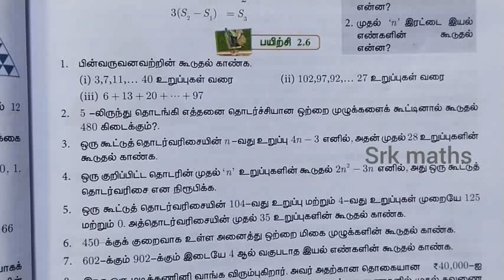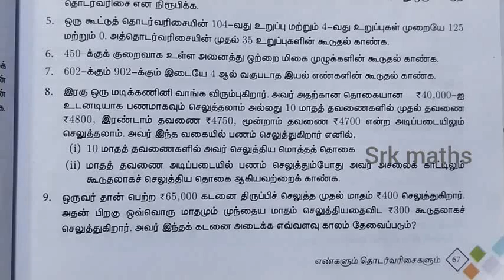10th Maths Tamil medium Exercise 2.6 Sum No 8 chapter 2 Number and Sequences|Srk maths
10th Maths Tamil medium Exercise 2.6  Sum No 8 chapter 2 Number and Sequences|Srk maths